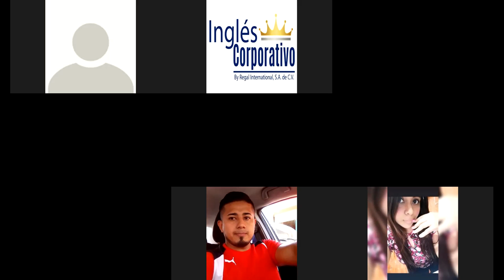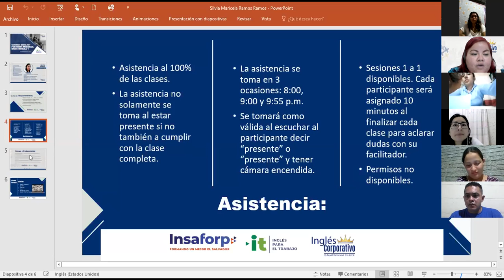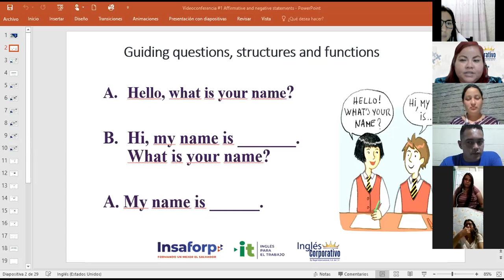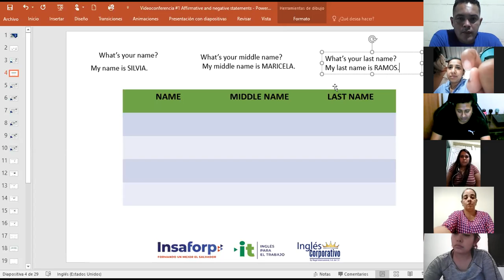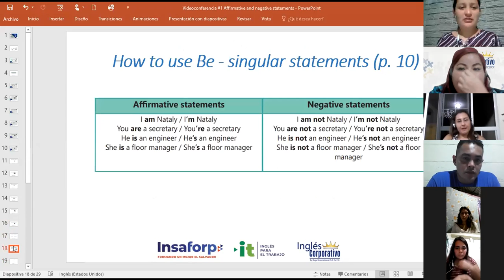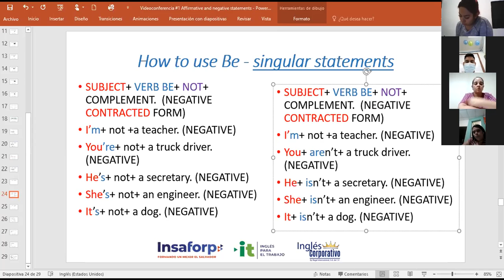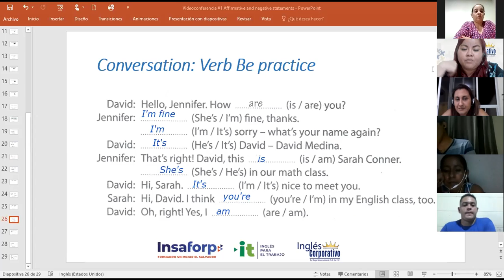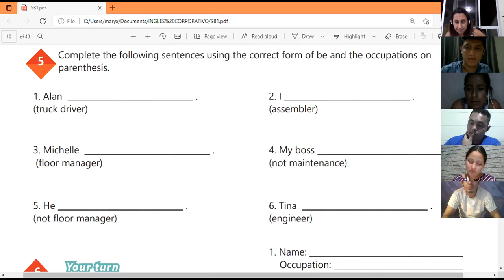Ingles Corporativo-Videoconferencia #1 Affirmative and negative statements